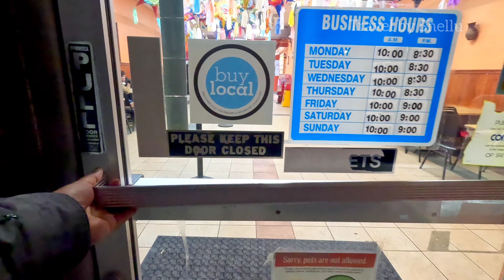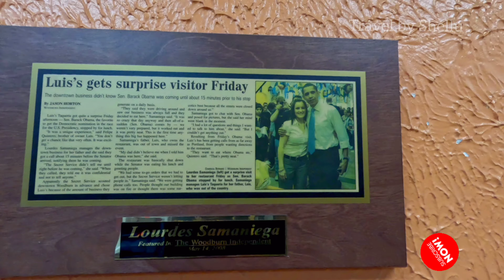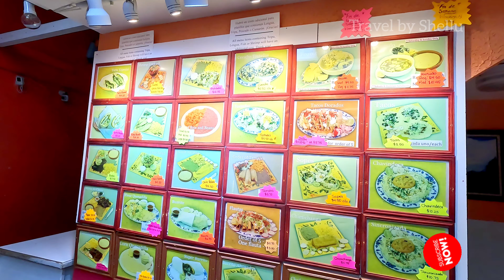ഒബാമ പ്രസിഡൻ്റ് ആയ സമയത്ത് surprises visit നടത്തിയ ഒരു mexican resturant | Travel by Shellu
Watch:

 • What You Used To Be — ...